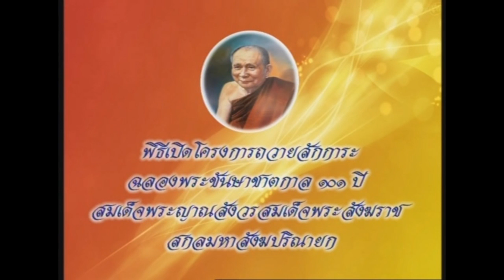101ปีสังฆราช/3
งานฉลองพระชันษาชาตกาล 101 ปี สมเด็จพระสังฆราช วันอาทิตย์ที่ 5 ตุลาคม 2557 ณ อาคารรัฐสภา กรุงเทพมหานคร  โดยมี
สมเด็จพระมหารัชมังคลาจารย์ (ช่วง วรปุญฺโญ) ผู้ปฏิบัติหน้าที่สมเด็จพระสังฆราช เป็นประธานฝ่ายสงฆ์
 นายสุรชัย เลี้ยงบุญเลิศชัย รองประธานสภานิติบัญญัติแห่งชาติคนที่ 1 (สนช.) เป็นประธานฝ่ายคฤหัสถ์